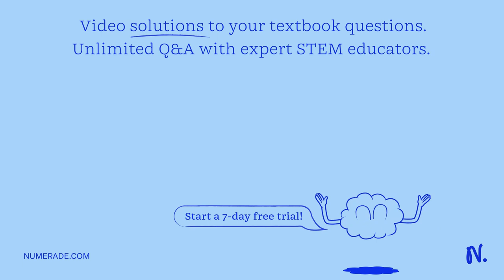GROSS ANATOMY OF LEAF Instructions: Use bond paper and permanent ink in giving your answers and sen…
GROSS ANATOMY OF LEAF Instructions: Use bond paper and permanent ink in giving your answers and send the pictures via email. Classify the following plants as either dicot or monocot and supply the table with the information being asked. Specimen Scientific Phyllotaxy Dicot/monocot Compound Venation Stipules Leaf Name (present/absence) Corn Gumamels Mexican Iilac Zea mays Hibiscus Gliricidia sepium (Jacq:) Steud: Colocasia esculenta Linn; Dioscorea alata Auricularia polytricha Tamarindus indica Imperata cylindrica Allium sativum Ceiba pentandra Tecoma stans (L:) Juss_ ex Kunth Muntingia calabura Musa Cocos nucifera L Tradescantia spathacea Gabi Taro Purple yam Black ear fungus Tamarind Kogon Grass Garlic Kapok Tree Yellow bell Datiles Banana Coconut Moses in a Cradle